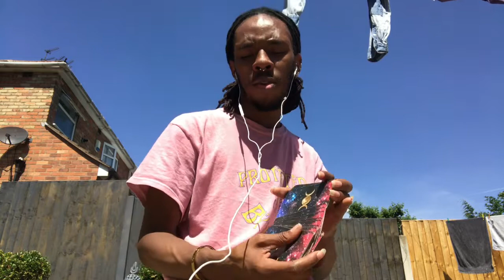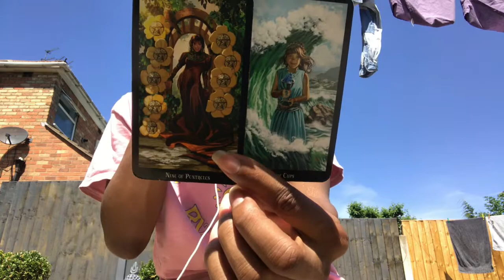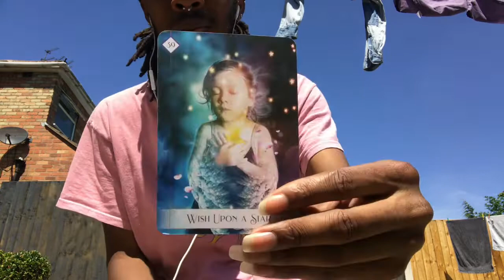When you choose yourself they choose you (Timeless Reading)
Intuitive connection for those who resonate with this video, By Naphtali.

Naphtali uses his intuition as well as tarot to connect with energy to bring forward messages and guidance for LightWorkers. Join us next month for next months connection.

Please share in love and in oneness. ALL are welcome to be a part of this journey.

DonationsOnly (Grateful for your support🙏🏾)

"In Love, In Peace, In Truth”.
-Naphtali.

Final message:
We Must make Mother Earth a priority. We have a duty to love and care for OUR Devine Mother. The Mother of all who come to experience life on Earth.
Sending gratitude for your engagement. Blessings to you.

Naphtali